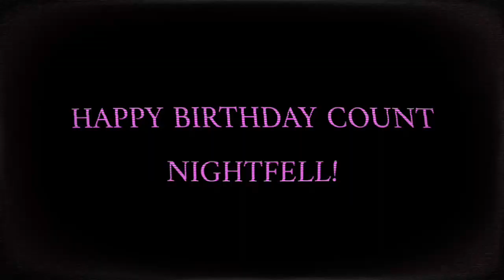Count Nightfell ⌜BIRTHDAY EDIT⌟ - Everything Black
HAPPY BIRTHDAY COUNT NIGHTFELL!